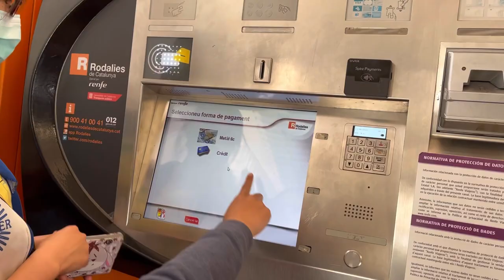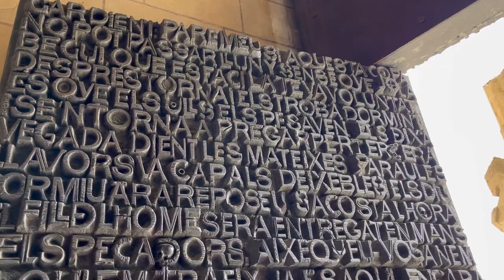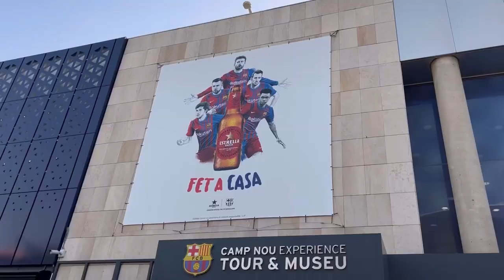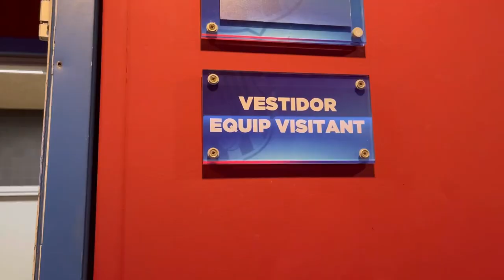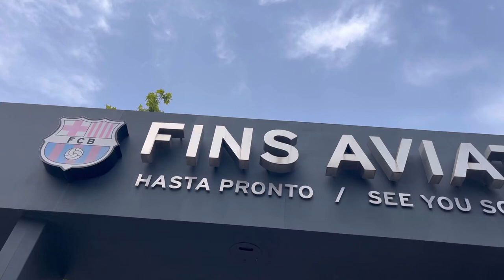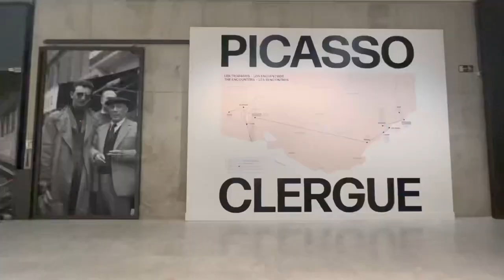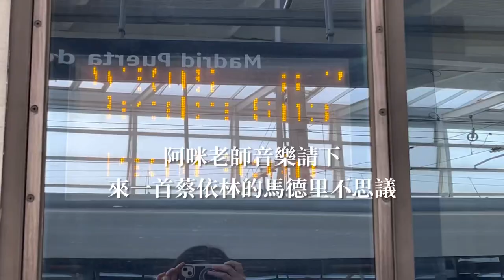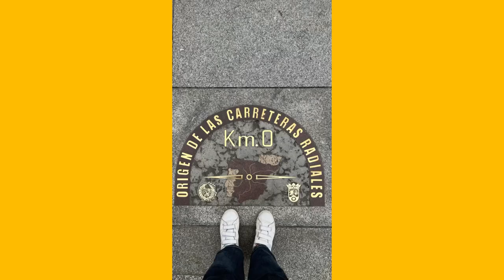【西班牙Vlog🇪🇸】西班牙美食好吃驚🧐 巴塞隆納探店！/朝聖Camp Nou⚽️ / 高第真是太神奇啦～不能錯過的聖家堂&奎爾公園&巴特羅之家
辣個女人 時隔半年終於克服了拖延症
上傳新影片啦～～～～～～

Hola 🇪🇸

那些好吃的餐廳🍴：

In巴塞隆納

In 馬德里